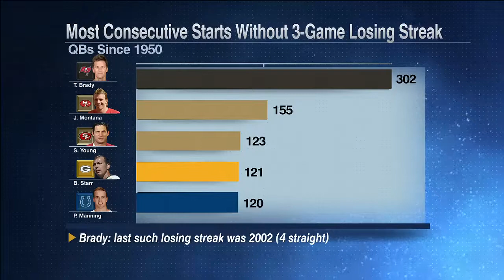If Tom Brady loses to Lamar Jackson, 'whispers grow LOUDER & LOUDER' Max Kellerman: KJM